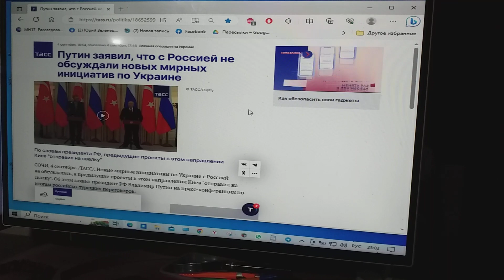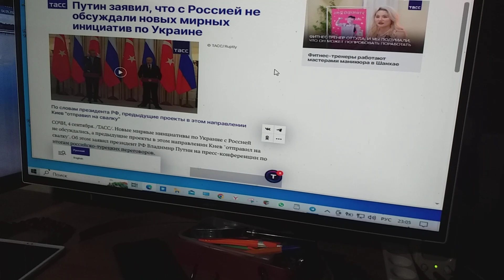Не было по Украины новых мирных инициатив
Сообщает ТАСС о заявлении РФ президента, что не обсуждали с Россией новых мирных по Украине инициатив.
И это для меня совсем неудивительно.
И в клипов записи хотя с ко всем призывами понять пословицу – «Когда в хвосте начало, то голове мочало» – я и семьдесят восемь лет ретив,
Обращаюсь к людям с такими я призывами для очистки совести моей исключительно.